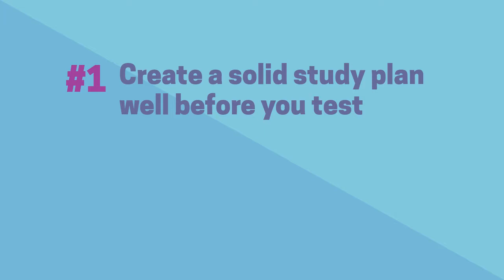5 Tips for Your Exam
Planning to take your Certified Pediatric Nurse or Nurse Practitioner exam? Use these tips from the Pediatric Nursing Certification Board